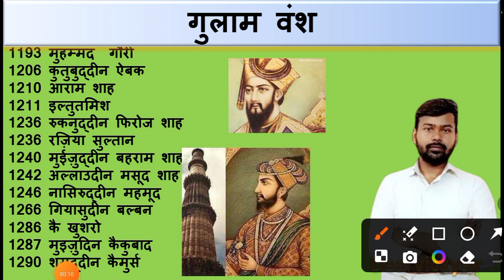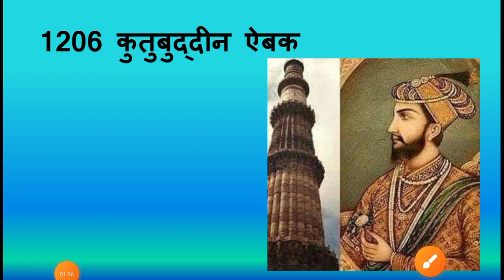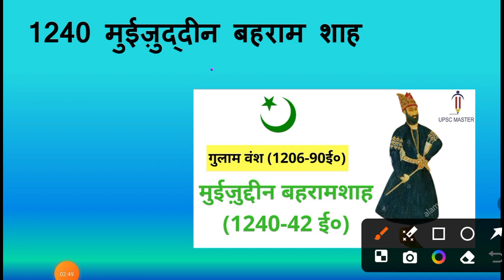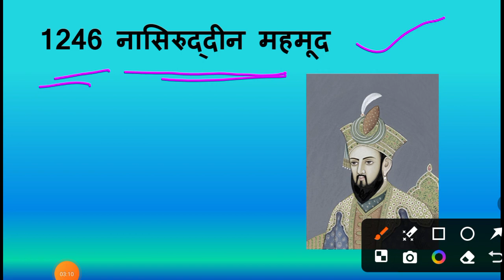Slave Dynasty (गुलाम वंश) l DELHI SULTANATE l#ssc